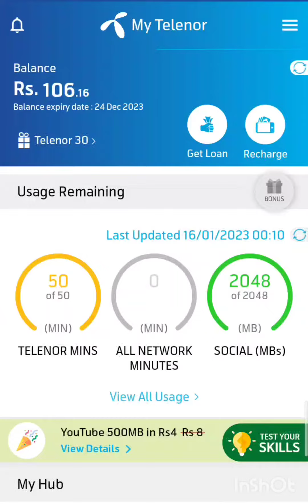16 January 2023 Question Answers|| Today Telenor Ans || Telenor today answer | my Telenor today Quiz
today skill testtoday skillstoday telenortoday telenor anstoday telenor answertoday telenor answer questiontoday telenor answerstoday telenor app answertoday telenor app question answertoday telenor app questions
my telenor questionmy telenor question answermy telenor question answer todaymy telenor question todaymy telenor questionsmy telenor questions todaymy telenor quiz todaymy telenor test your skills todaymy telenor today answermy telenor today answers
today skills
today telenor